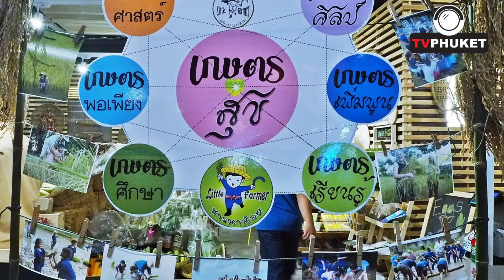คุยกับอาจารย์กวาง | สำเริง เชยชื่นจิตร | ที่มาและที่ไป ของชาวนาน้อย ตอนที่ 1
น่าจะนานเกิน 20 ปีแล้ว ที่ผมไม่ได้เจอกับ ท่านอาจารย์กวาง    สำเริง  เชยชื่นจิตร
เจอกันก็คุยกันยาวเลย เกี่ยวกับ ที่มาที่ไปของ เรื่องราวชีวิต การใช้ชีวิตในแบบของ ชาวนาน้อย  การนำ การทำนา ไปมีส่วนร่วมกับสังคม ชุมชนที่อาศัย ปลูกฝังไปยังลูกหลาน  แผ่ขยายไปสู่มวลมิตร ในศาสตร์หลายๆแขนง  ที่ต้องบอกว่า น่าค้นหาและน่าศึกษาเรียนรู้

ไปติดตามเรื่องราวของชาวนาน้อยกันนะครับ

ไปคุยกันกลางทุ่งนาเลย
ขอบคุณทุกชีวิต
Mr.morgan